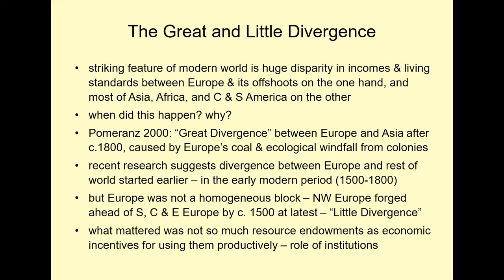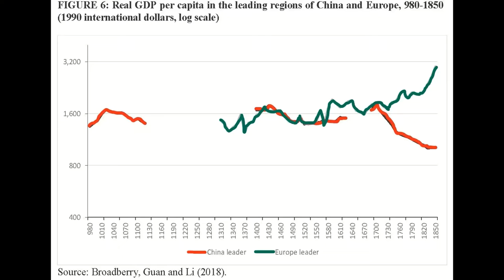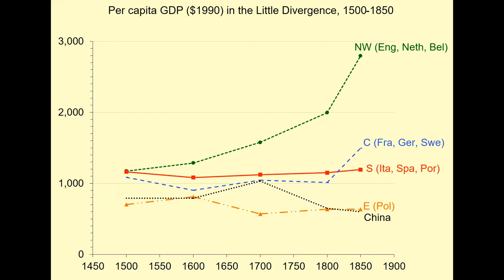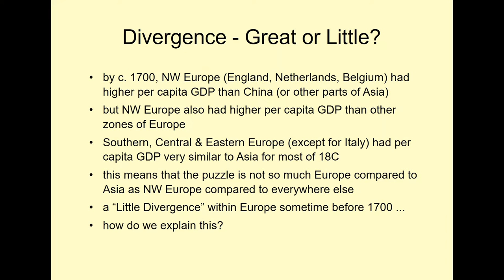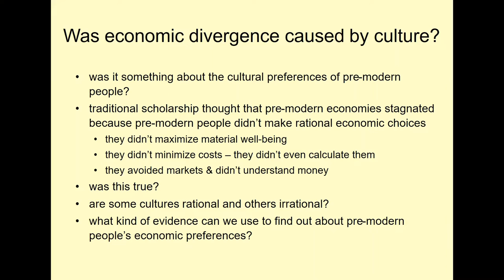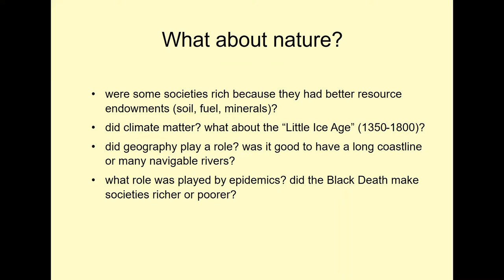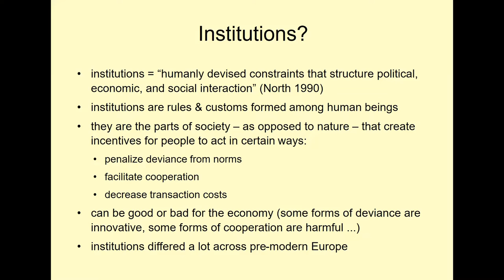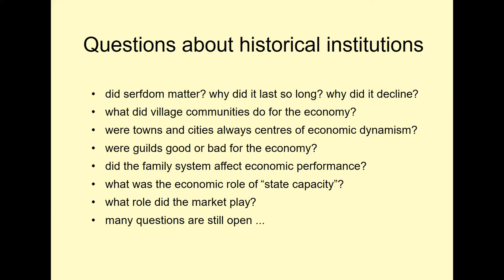Economic Development in Europe since the Middle Ages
*Typo: Episode introduction the confabulating talk should be "Economic Development in Europe since the Middle Ages"

Confabulating with Prof. Sheilagh Ogilvie

Chichele Professor of Economic History
All Souls
Prof. Ogilvie grew up in the western Canadian city of Calgary, and have since lived in Scotland, Germany, England, the USA and the Czech Republic. She studied at the Universities of St Andrews, Cambridge, and Chicago, and was a Research Fellow at Trinity College Cambridge. She then taught for 31 years in the Faculty of Economics at the University of Cambridge, before moving to the Chichele Professorship of Economic History at All Souls College Oxford in 2020.

 Research Interests

She explores the lives of ordinary people in the past and try to explain how poor economies get richer and improve human well-being. She is particularly interested in how social institutions – the formal and informal constraints on economic activity – shaped economic development in Europe between the Middle Ages and the present day. In recent years her publications have analysed guilds, serfdom, communities, the family, gender, human capital investment, consumption, and state capacity.